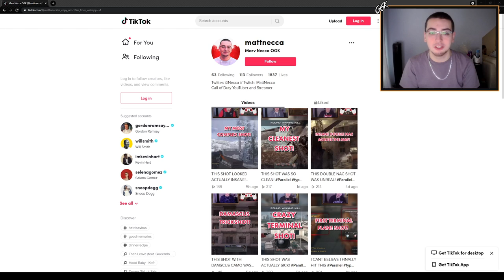THIS WAS MY MOST COMPLEX MW2 TRICKSHOT?! (Live IW4X Trickshotting Stream Highlights w/ 20 KILLCAMS)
For today's video, we're playing some modded Call of Duty Modern Warfare 2 on the IW4X client with OGK and my viewers from my Twitch stream going for Search and Destroy trickshot final killcams and we hit so many insane trickshots including one of my most complex and creative trickshots I've ever hit on MW2 in over 10 years. Hope everyone enjoys this video and has a great rest of their day!

THERES NO WAY THAT I HIT MY MOST CREATIVE AND COMPLEX MW2 TRICKSHOT IN 10+ YEARS! feat. OGK (Live Modded Call of Duty Modern Warfare 2 IW4x Trickshotting Road To A Killcam Stream Highlights with 18 Insane Trickshot Final Killcams)